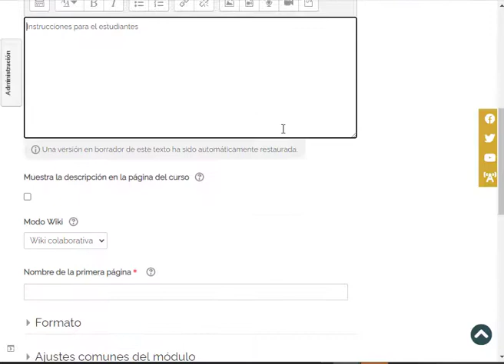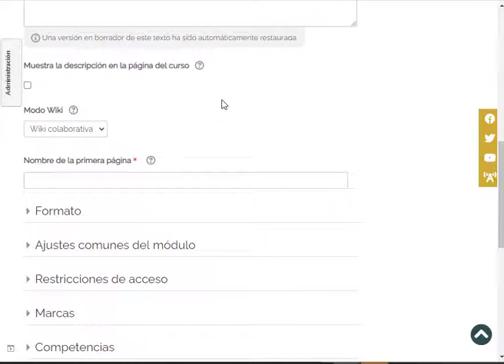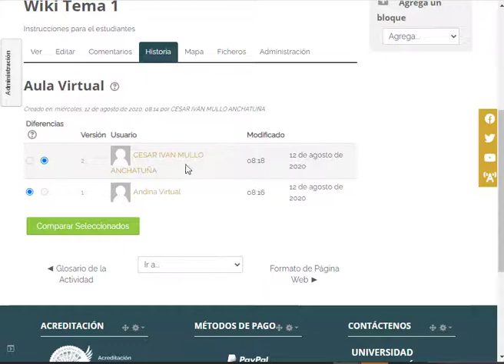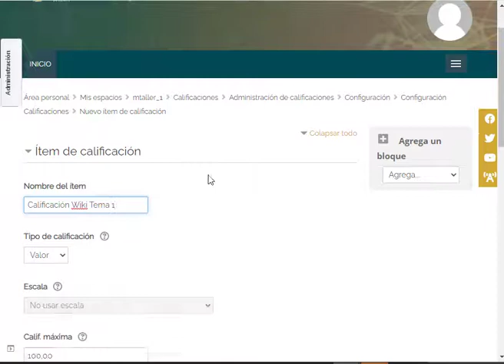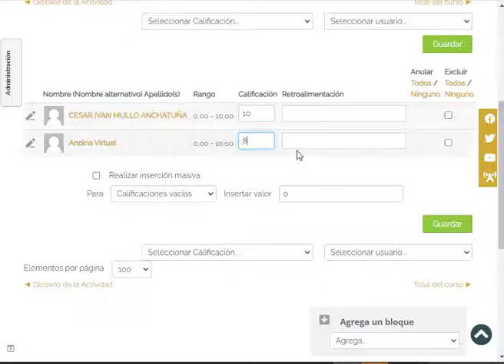Como Crear una Wiki en Moodle